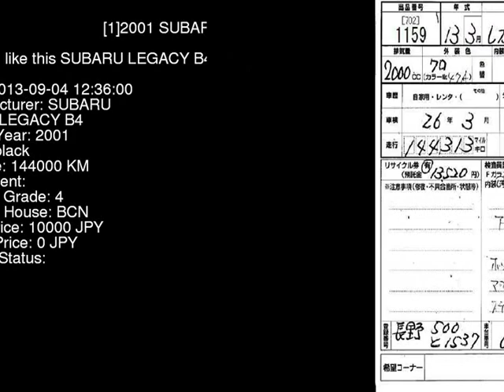2001 SUBARU LEGACY B4 BE5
the Authority on JDMs since 2007!  . Details on this car from auction in Japan